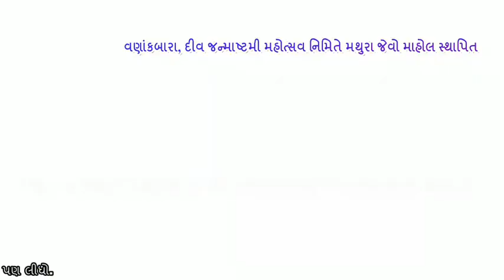Vanakbara, Diu. Celebrate Janmashtami mahotsav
દીવ ના વણાંકબારા ખાતે દર વર્ષે ની જેમ આ વર્ષે પણ શ્રી વણાંક બારા સંયુક્ત કોળી સમાજ તેમજ રામજીભાઈ પારસમણી પરિવાર દ્વારા જન્માષ્ટમી ની ભવ્ય ઉજવણી ના ભાગ રૂપે વણાંક બારા મહાકાલેશ્વર મંદિર ના પ્રાંગણ માં એનિમેશન દ્વારા મથુરા જેવો માહોલ સ્થાપિત કરવામાં આવ્યો. જેમાં વણાંક બારા ના લોકો બહોળી સંખ્યામાં ભાગ લઈને જેમ મથુરા, વૃંદાવન તેમજ ગોકુળ માં જે રીતે જન્માષ્ટમી ની ઉજવણી થાય છે તે જ રીતે દીવ ના વણાંક બારા ખાતે પણ ઉજવણી નિમિત્તે પાલખીયાત્રા, મહાઆરતી, ડાયરો, સંતવાણી વગેરે નું ભવ્ય આયોજન કરવામાં આવે છે. દર વર્ષ ની જેમ આ વર્ષે પણ એનિમેશન દ્વારા કૃષ્ણ ભગવાન ના જીવન ચરિત્ર અને કૃષ્ણ લીલા ની ઝાંખી દર્શાવવામાં આવી. જેના દર્શન નો લ્હાવો દીવ ના  સ્થાનિક લોકો ની સાથે પર્યટકો એ પણ લીધો.